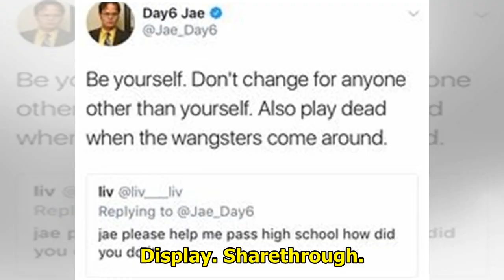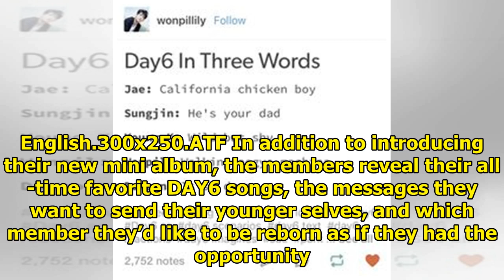Watch: DAY6 Hilariously Struggles To Answer Questions About Their Comeback In Just 10 Seconds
Display. Sharethrough. Soompi.1x1 In a new video, DAY6 amusingly attempts to answer questions about ...